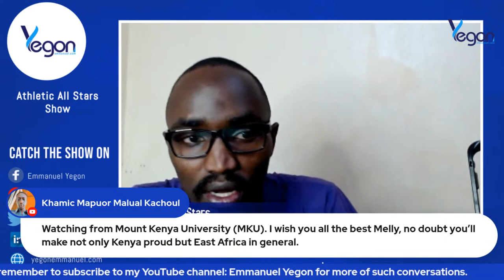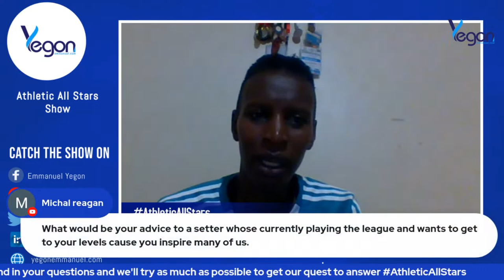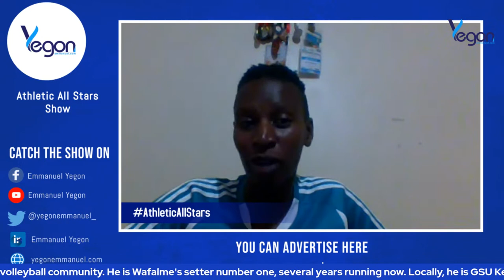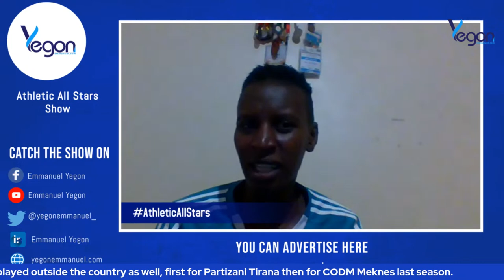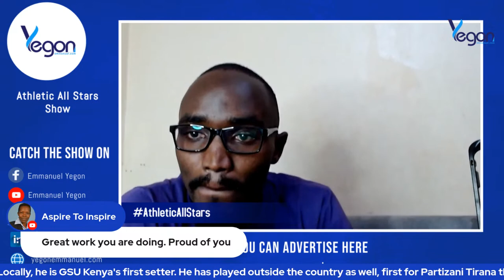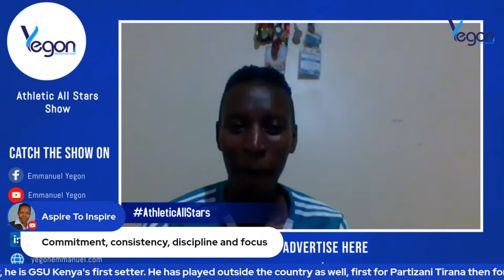Meet Kenya 1 - Brian Melly, Kenya's best setter yet on AthleticAllStars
Brian Melly is Kenya's best Setter yet. He is mostly referred to as Kenya one by the volleyball community. He is Wafalme's setter number one, several years running now. Locally, he is GSU Kenya's first setter. He has played outside the country as well, first for Partizani Tirana then for CODM Meknes last season. What are his plans for the next season? How did he get to be the best? Enjoy the show